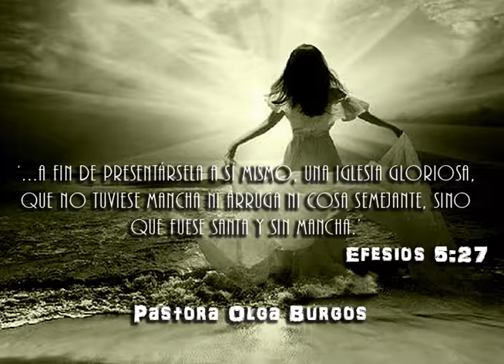¿Cuál Es La Iglesia Que Se Va Con El Señor?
La Pastora Olga Burgos predica un poderoso mensaje de la Palabra de Dios sobre la santidad en la Iglesia del Señor y habla sobre los descuidos y tropiezos que muchos cristianos causan ellos mismos estando hasta dentro de las iglesias. La Iglesia debe de considerar seriamente su postura si de verdad quiere partir con Jesucristo.